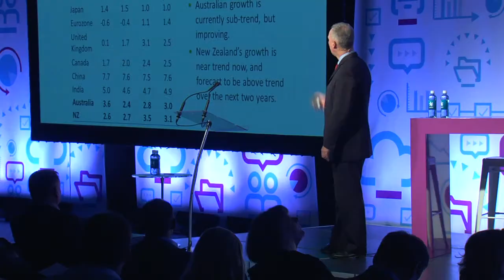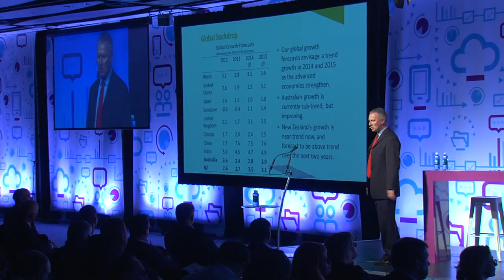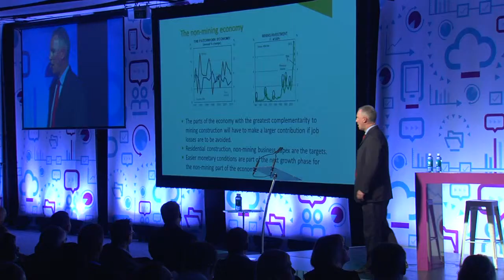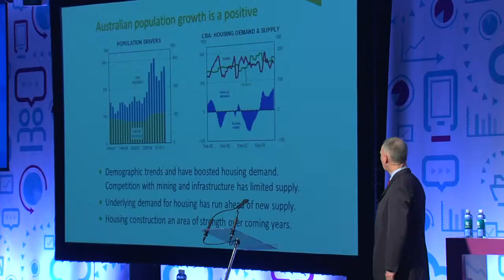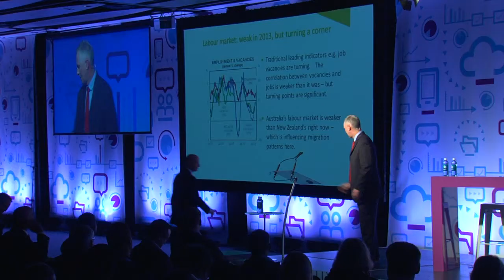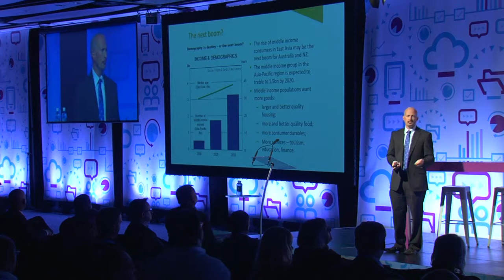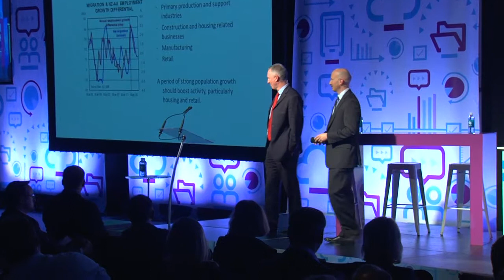: Is it going to be Boom, Bang or Bust - Chris Tennent-Brown and Nick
Economists, Chris Tennent-Brown and Nick Tuffley, both firmly in the 'boom' camp for 2014, they share their thoughts on the New Zealand and Australian economies, and speak about the business opportunities for New Zealand businesses in both markets and beyond.